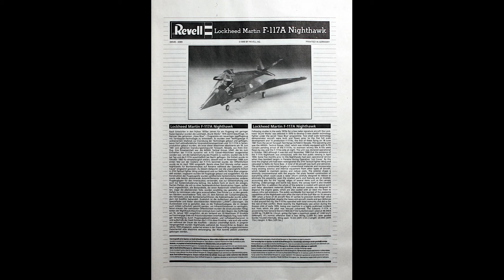Revell 1/48 F-117A Nighthawk Full Build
Full build of the 1999 boxing of Revell's F-117A Nighthawk. It comes with etched brass screens which I didn't fit too well. Nothing wrong with the screens, etched brass always looks so nice but I find it tricky to work with. I also had an Eduard set from which I used the cockpit parts. Apart from the brass the build went fine...no dropping anything this time.